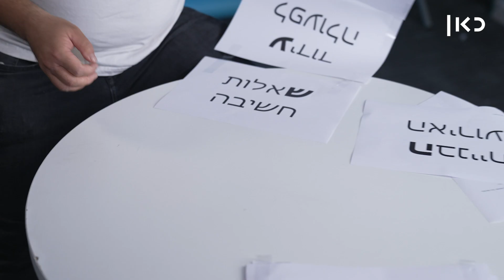מה עושים במצב של חרדה? | כאן מסבירים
כאן | דיגיטל - איך לעזור לעצמכם ולאחרים להתמודד עם החרדה? אליה מסביר בעזרת אביגיל, מעשה ואמא.

הגשה: אליה גרינפלד
משתתפת: אביגיל סידון
תחקיר: נחום אבניאל
ייעוץ: הילה קלעי נובוטני, פסיכולוגית חינוכית מומחית
בימוי: יהונתן קינן, אליה גרינפלד
צילום: רועי קייזרמן
הפקה: זהבית שאשא
עריכת וידאו: רן מנחם
מיקס סאונד: אווה ספיטקובסקי